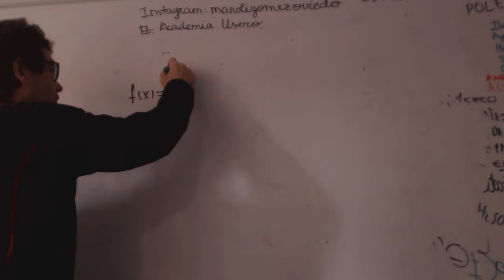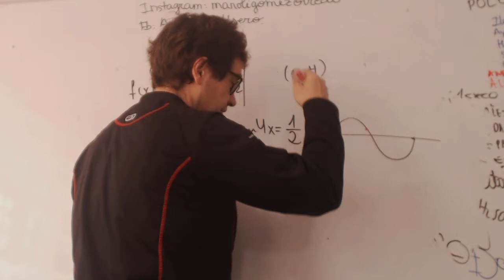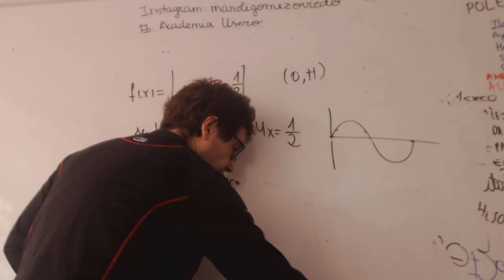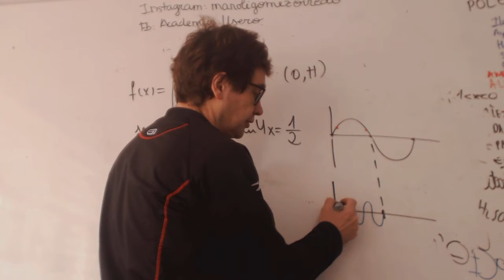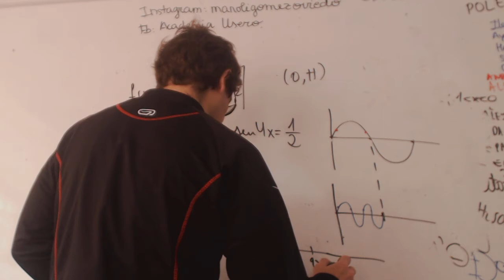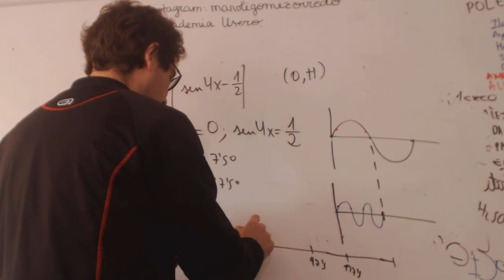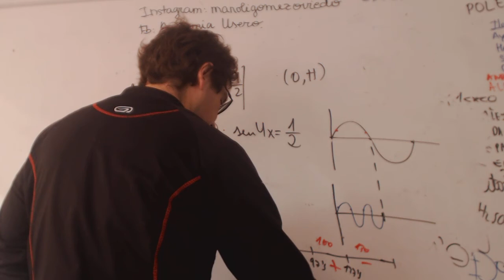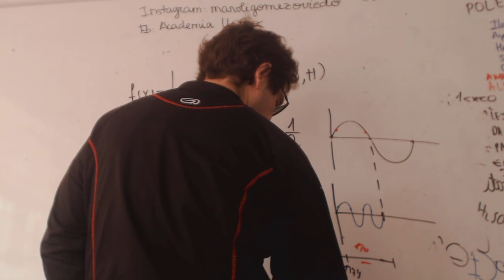Continuidad en funcion con valor absoluto con seno Polet Matematicas 2 Bachillerato Academia Usero